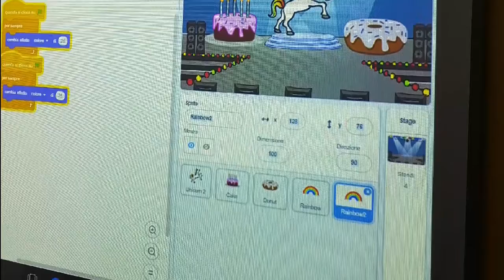Animazioni con scratch.